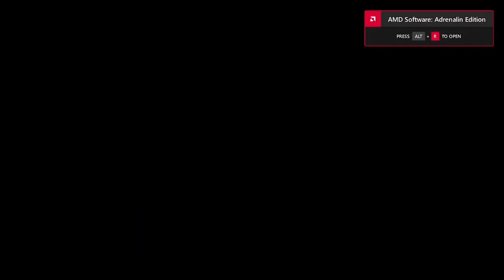(RM) Chuck E. Cheese Sings “Thing You Do”